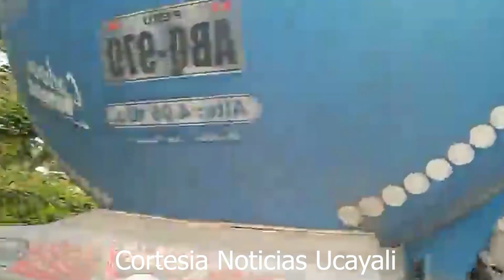MANIFESTANTES BLOQUEAN EN AGUAYTIA NO HAY PASE PARA LIMA NI PUCALLPA TODO ESTA CERRADO..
CIENTOS DE VEHICULOS SE ENCUENTRA VARADOS CHOFERES SE REUNEN CON POBLACIÓN PARA BUSCAR DIALOGO Y PODER PASAR...
Perú Aguaytiaestabloqueado Maniestantesbloqueanaguaytia-perú..